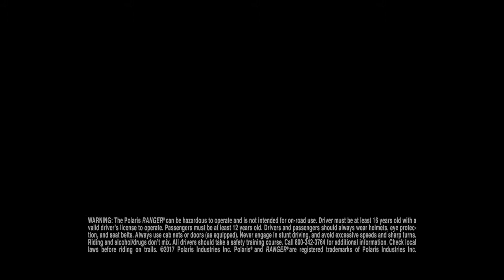2018 RANGER XP® 1000 – Launch Video Polaris Off Road Vehicles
Seznamte se s americkou značkou Polaris, největším výrobcem čtyřkolek ATV a Side-bySide na světě.